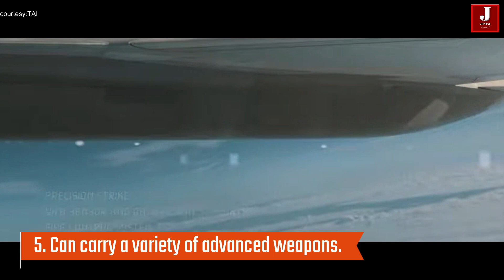5 unknown facts about Turkish 5th Gen fighter jet, The right responses for a Western nation?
5 unknown facts about the Turkish 5th Gen fighter jet, The right responses for a Western nation?